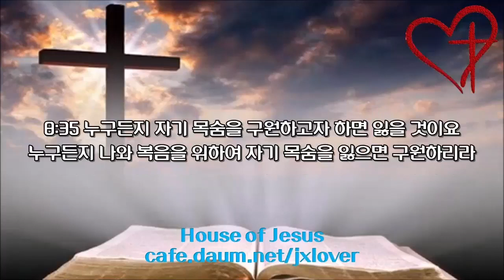[성경 일독 20일 도전] [2.0배속] (16일차) 학,슥,말,마 1장-막 8장